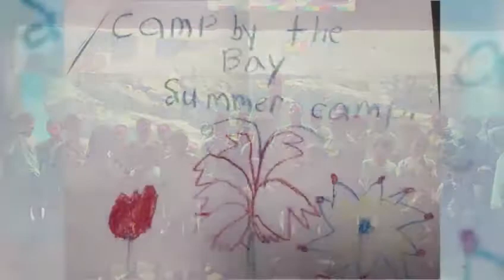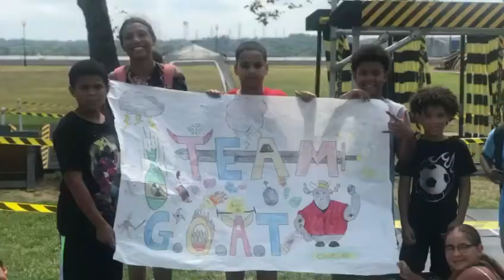Summer Camp video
Camp By The Bay is PRAHD’s summer camp open to children ages 5-13. Located just 2 blocks up from the bay, our campers enjoy the benefit of the close proximity to the bay where they participate in outdoor activities as well as provide educational lessons conducted both indoor and outdoors. Our campers also enjoy field trips, guest speakers, and sports lessons.